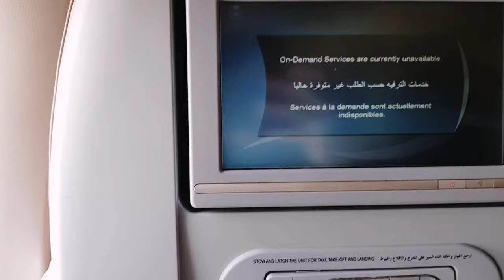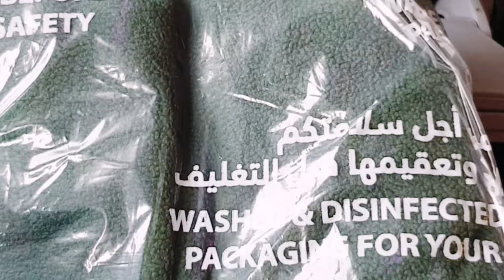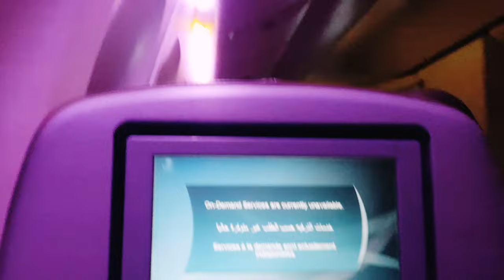وأخيرا ولأول مرة في فاليوتيوب🕋🕌تحقق حلمي رحلة الهروب من ضجيج الحياة شاركت معاكم واش ديت معايا للعمرة